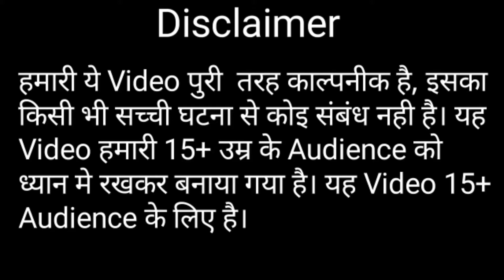3 Aankhon Vala Alien | kahaniyan | kahani | hindi kahniyan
Hii frieands in this video name - alien ki kahaniyan is a new kahani so watch this video till end and enjoy.